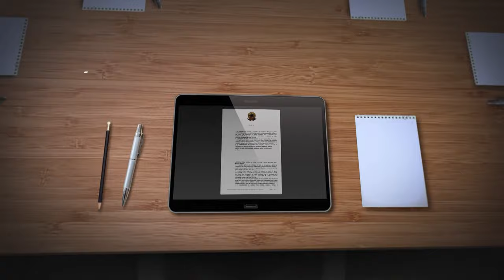Corte Especial cancela súmula sobre honorários advocatícios da Defensoria Pública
​A Corte Especial do Superior Tribunal de Justiça (STJ) cancelou a Súmula 421, editada em 2010, que estabelecia que "os honorários advocatícios não são devidos à Defensoria Pública quando ela atua contra a pessoa jurídica de direito público à qual pertença".
O cancelamento decorreu do julgamento, pelo Supremo Tribunal Federal (STF), do Tema 1.002, que fixou, em repercussão geral, a tese segundo a qual "é devido o pagamento de honorários sucumbenciais à Defensoria Pública, quando representa parte vencedora em demanda ajuizada contra qualquer ente público, inclusive aquele que integra".